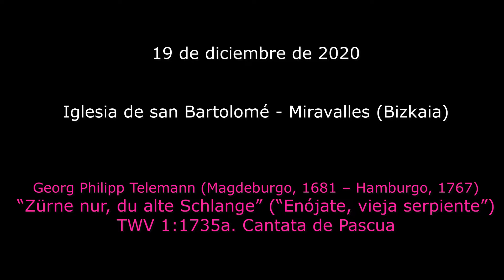Telemann trío - Concierto en la iglesia de San Bartolomé de Miravalles el 19 de diciembre de 2020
Zürne nur du alte Schlange - G. P. Telemann TWV 1: 1735a - Primer movimiento